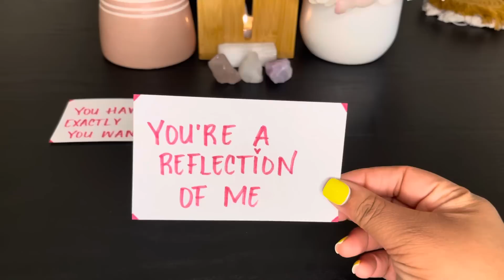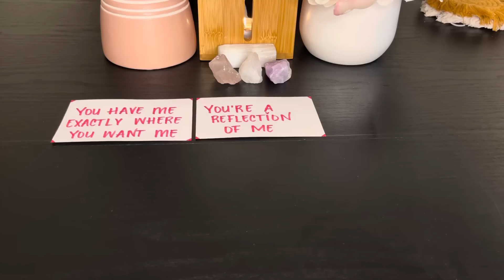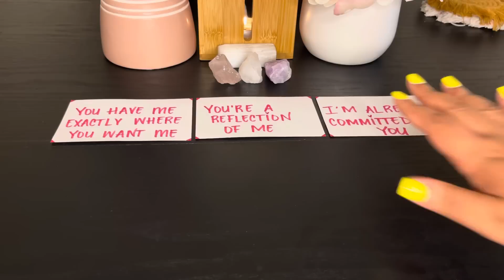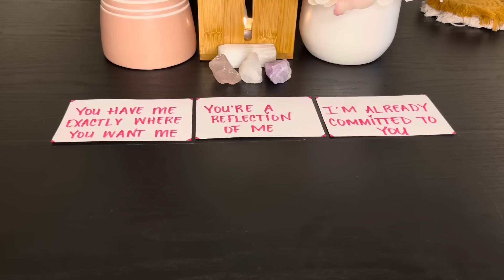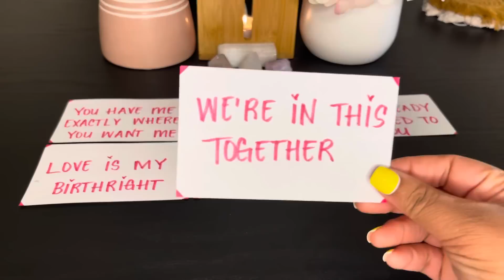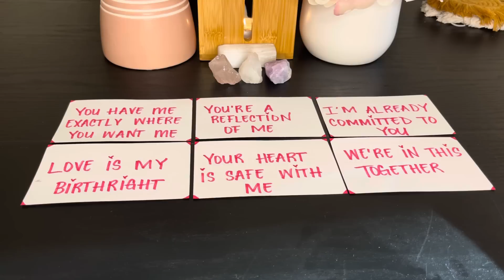DM to DF💌MIND-BLOWN!!🤯🤯🤯YOU Won’t BELIEVE What THEY’RE PLANNING To Do NEXT😳😱🥹⚠️SPECIFIC MSG⚠️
Hey Loves😍
Welcome to Heart2Heart Love Messages 💌